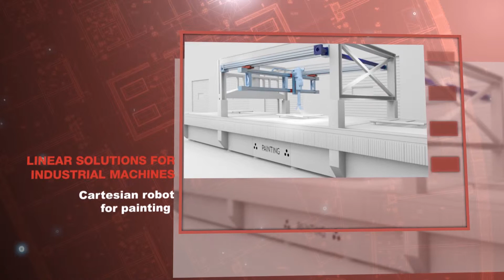Macchine per incisione, verniciatura e fustellatura. Soluzioni Rollon per l'Industriale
I produttori di macchinari industriali richiedono componenti non solo altamente performanti e in grado di risolvere ogni criticità legata a residui di lavorazione o agenti contaminanti, ma anche semplici da montare e/o da sostituire e dalla ridotta manutenzione.

Rollon è un global provider di soluzioni per applicazioni di moto lineare in vari settori, con un focus particolare sull'automazione industriale. Ecco una selezione di applicazioni delle nostre soluzioni nel settore Macchine Industriali:

Tutto quello che devi sapere sulla movimentazione lineare, a portata di click!